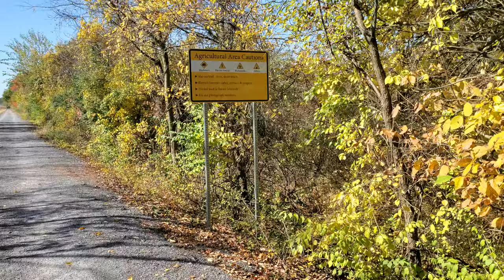Autumn 🍂 leaves on the Buffalo Valley Rail Trail (10/24/2023)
Walking along a section of the Buffalo Valley Rail Trail on a sunny late October day.